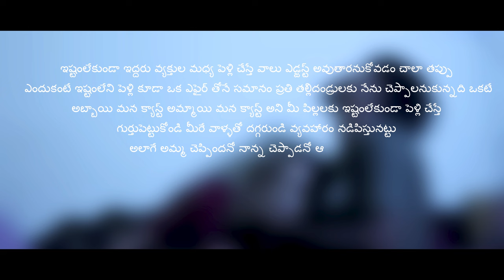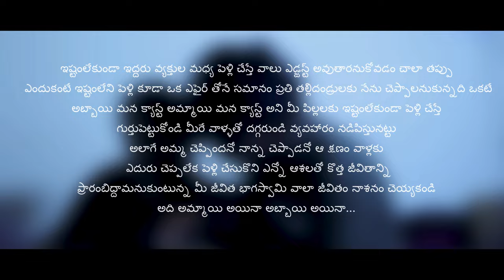Marriage is a Private Affair | YVKS Creations | New Telugu Short Film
Title : Marriage is A Private Affair
Cast : Chaitu Ricky, Shruti Meena
Written & Direction : Chandu Gattem
Producers : Naveena K - Sandhya V Y
Cinematographer & Editor : C S Kumar
Art : Prasad rao Golla
Asst., Director : Ravi K